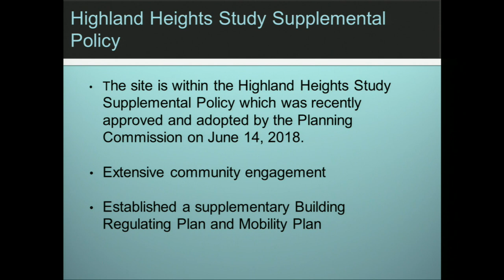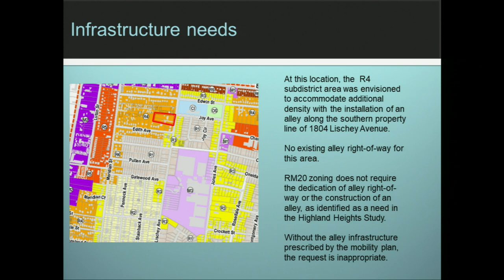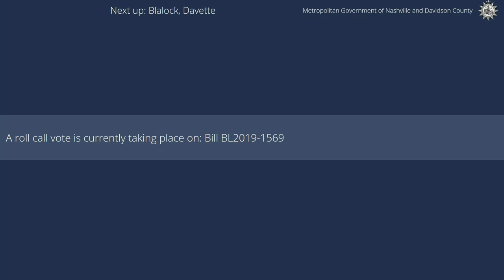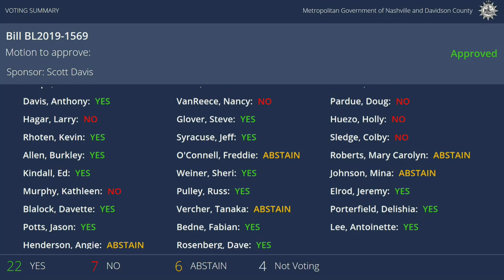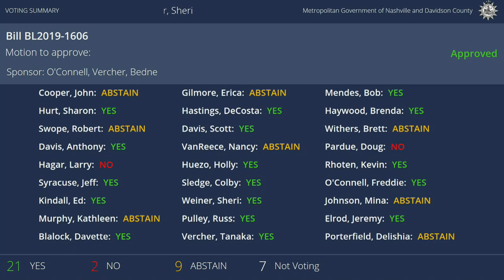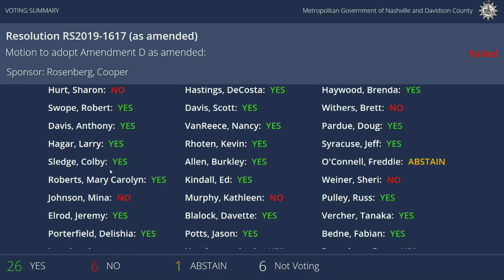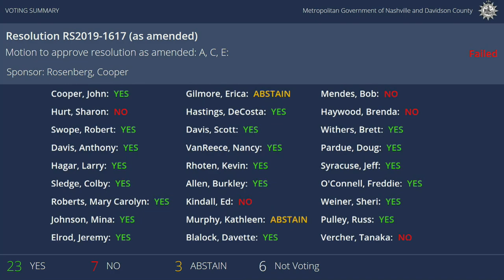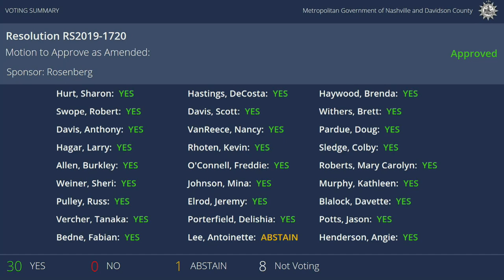05/07/19 Council Meeting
Coverage of the Council Meeting of Metropolitan Nashville and Davidson County, held April 7, 2019